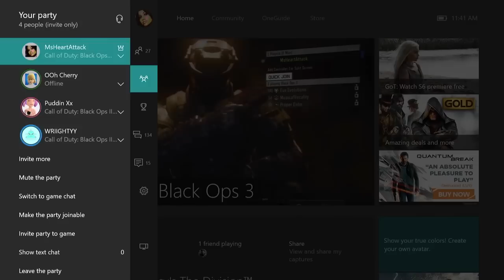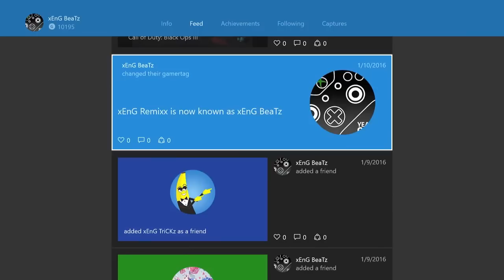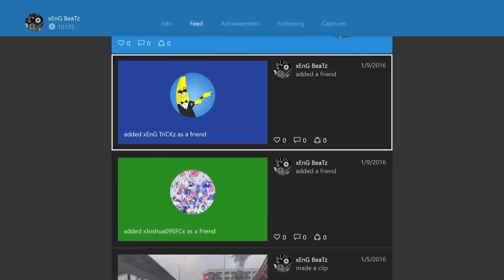Best Of Overly Clingy Girlfriend "YOU GIRLS TORTURE MEN?" Part 2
THIS IS PART 2 OF BEST OF OVERLY CLINGY GIRLFRIEND 2016! Comment your favorite part! Let's get 1234 LIKES on this video! Make sure to SUB and JOIN the HeartAttackArmy so you don't miss out on any new videos!